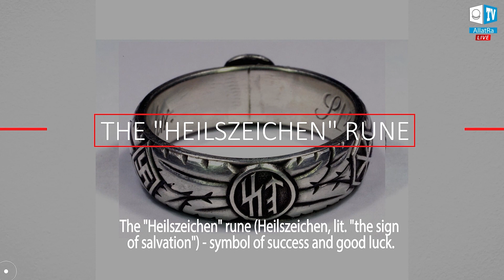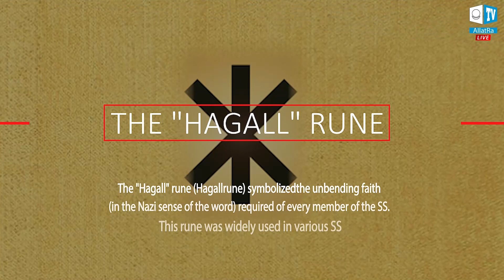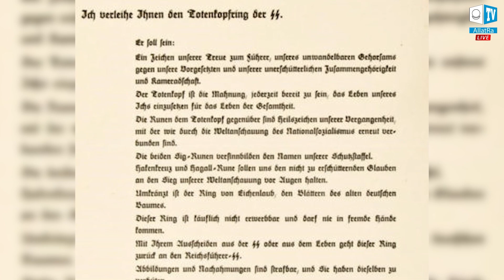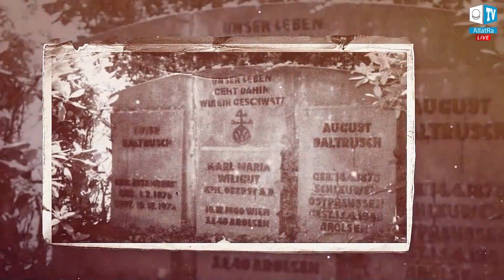Das Symbol des Todes und der bewussten Wiedergeburten. SS-Totenkopfring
Die 27. Ausgabe des einzigartigen Forschungsprojekts "Fakten-Kaleidoskop" beleuchtet das Thema des Ehrenzeichens der SS - den Totenkopfring.

❗️ Bedeutung der Runenzeichen und Symbole auf den Ringen der SS

❗️ Verwendung von Symbolen des Dritten Reiches in der Gegenwart

❗️ Die Armee der lebenden Toten des Vierten Reiches.

❓️ Warum berühmte Menschen und Politiker Symbole des Todes tragen

❗️ Lasst uns gemeinsam unsere Geschichte erforschen. Wenn wir die Vergangenheit kennen, können wir eine glückliche Zukunft aufbauen.